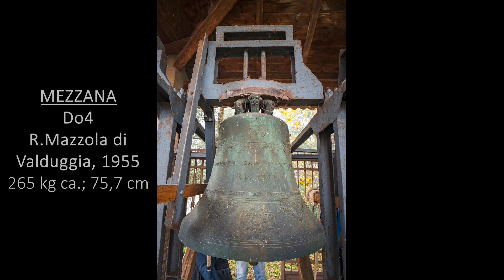Le campane di San Lorenzo di Varignana (BO)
San Lorenzo di Varignana di Castel San Pietro Terme (BO) - Parrocchia dei Santi Maria e Lorenzo Martire

4 campane in La3 in accordo minore:
La3 +16/100 = Roberto Mazzola di Valduggia, 1955
Do4 +37/100 = Roberto Mazzola di Valduggia, 1955
Re4 +17/100 = Roberto Mazzola di Valduggia, 1955
Mi4 +38/100 = Roberto Mazzola di Valduggia, 1955

La prima chiesa dei Santi Maria e Lorenzo di Varignana venne probabilmente edificata nel X secolo all'estremità del Castello; di questo primo edificio rimane solamente la bellissima cripta romanica. Nel XVI secolo la chiesa venne trasformata e nel 1924 venne affiancata da un nuovo campanile, progetto dell'architetto Edoardo Collamarini, eretto riusando parte del torrione del cassero (o dongione) nord del Castello. Lo stesso Collamarini progettò anche una nuova facciata per la chiesa, collegata al campanile tramite un portico. Nell'autunno del 1944 il complesso parrocchiale venne distrutto da un pesante bombardamento alleato e si rese quindi necessaria la sua completa ricostruzione, avvenuta nel 1958; le aggiunte del 1934 (portico e campanile) non vennero più riproposte. Al posto della torre campanaria venne eretta una semplice cella campanaria a terra, dentro cui vi furono collocate le 4 nuove campane, realizzate nel 1955 dalla Fonderia Roberto Mazzola fu Pasquale di Valduggia (VC) come ripristino post-bellico.  Queste, rimaste a lungo malamente elettrificate, vennero riportate al suono manuale nel 2006. La Grossa, di nota nominale La3+16, pesa 480 kg ca. ed ha un diametro di 92,4 cm; essa riporta le seguenti iscrizioni: “+ IN HONOREM SANCTI LAURENTI PATRONY NOSTRI ✻ A.D. 1955” - “ABLATUM TEMPORE BELLI AD. MCMXL - MCMXLIV ✻ RESTITUTUM PUBLICO SUMPTU AD. MCMLV - N.440 ✻" - "MAZZOLA ROBERTO FU PASQUALE VALDUGGIA - VERCELLI FECE”. La Mezzana, di nota nominale Do4+37, pesa 265 kg ca. ed ha un diametro di 75,7 cm; essa riporta le seguenti iscrizioni: “+ IN HONOREM SANCTI JOSEPH PROTECTORIS SANCATE ECCLESIAE PATRONY NOSTRI ✻ A.D. 1955” - “ABLATUM TEMPORE BELLI AD. MCMXL - MCMXLIV ✻ RESTITUTUM PUBLICO SUMPTU AD. MCMLV - N.441 ✻" - "MAZZOLA ROBERTO FU PASQUALE VALDUGGIA - VERCELLI FECE”. La Mezzanella, di nota nominale Re4+17, pesa 190 kg ca. ed ha un diametro di 67,4 cm; essa riporta le seguenti iscrizioni: “+ IN HONOREM GLORIOSA VIRGO IMMACULATA ✻ A.D. 1955” - "MAZZOLA ROBERTO FU PASQUALE VALDUGGIA - VERCELLI FECE”. La Piccola, di nota nominale Mi4+38, pesa 145 kg ca. ed ha un diametro di 61,6 cm; essa riporta le seguenti iscrizioni: “+ IN HONOREM SANCTAE MARIAE GORETTI VIRGINIS ET MARTIRIS ✻ A.D. 1955” - “ABLATUM TEMPORE BELLI AD. MCMXL - MCMXLIV ✻ RESTITUTUM PUBLICO SUMPTU AD. MCMLV - N.442 ✻" - "MAZZOLA ROBERTO FU PASQUALE VALDUGGIA - VERCELLI FECE”. All'interno della cripta sono conservate inoltre 4 piccole campane, di cui alcune provenienti dalla chiesa di Santa Maria della Cappella, ora sconsacrata e privata. La campana più antica (Sol4), attribuibile ai Fornasini, venne fusa nel 1788 e riporta le seguenti iscrizioni: "AVE MARIA GRATIA PLENA DOMINVS TECUM A.D. 1788". A fianco ad essa vi è una campana più piccola (Si4), riportante solo l'anno di fusione "A · MDCCCLI" (1851) e attribuibile ai Brighenti. Le altre due campane (Sib4 e Mib5) risalgono invece al 1952 e sono opera della Premiata Fonderia De Poli di Vittorio Veneto (TV); esse riportano le stesse iscrizioni: "PREMIATA FONDERIA DE POLI IN VITTORIO" - "F.S. ABLATUM TEMPORE BELLI A.D MCMXL - MCMXLIV RESTITUTUM PUBLICO SUMPTU MCMLII" - "IOANNIS MAROCCI OECONIMIS S. M. CAPPELLA ÆS BELLI CAUSA ABLATUM A. 1945 RESTITUENDUM CUR. A. 1952" - "S. MARIA CAPPELLA".

Suonate:
- 00:00 I
- 00:26 Le 4 campane nella Cripta
- 00:55 La cella campanaria e le 4 campane
- 01:10 Doppio: Buttata e Scappata in Quarto, 2 d'organo, 36 dell'Annunziata in Scala, Calata in Organo e 2 buttate finali
- 05:16 Tirabasse: 10 di Monzuno in Scala e 12 Martellate in S.Pietro

31 Dicembre 2023

Buona visione :-)